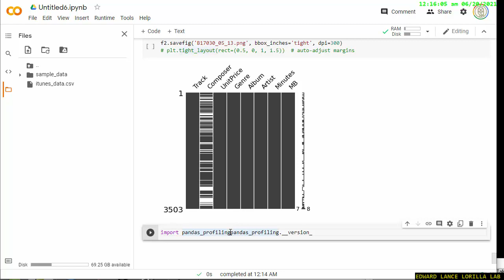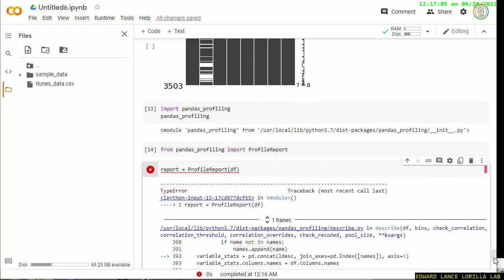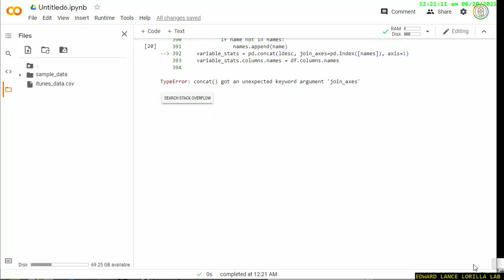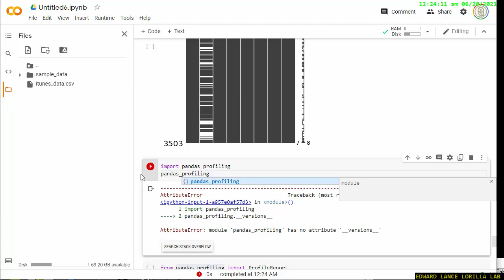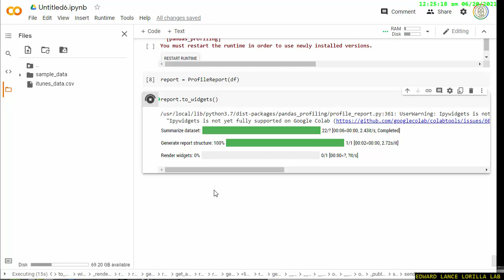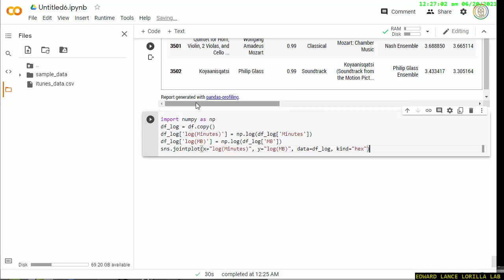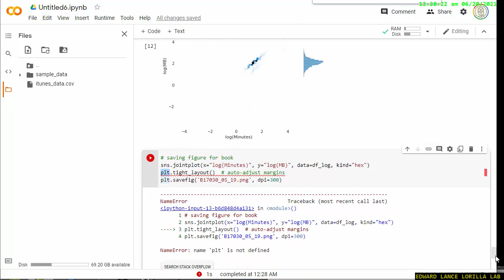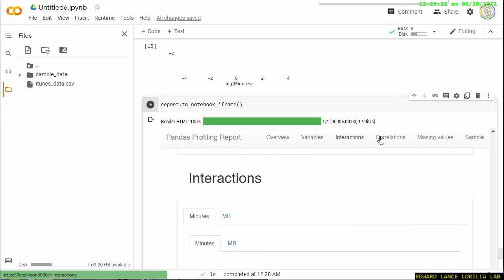【PYTHON】EDA packages pandas profiling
Source Code:
with ❤ by Edward Lance Lorilla